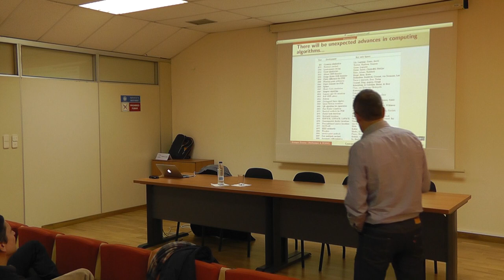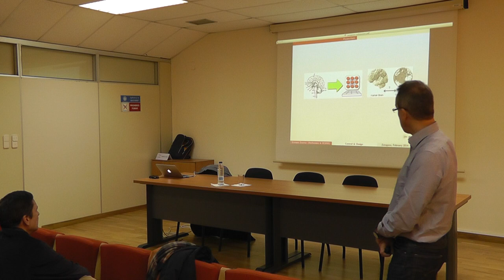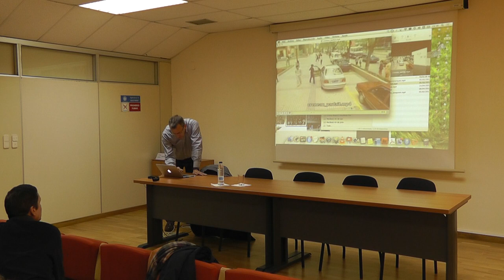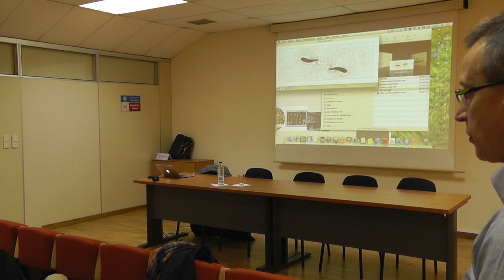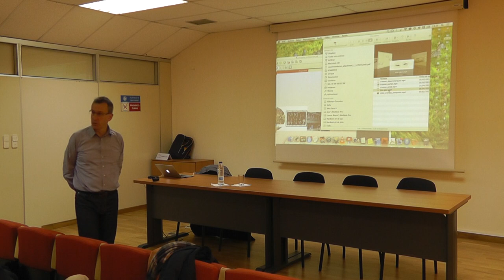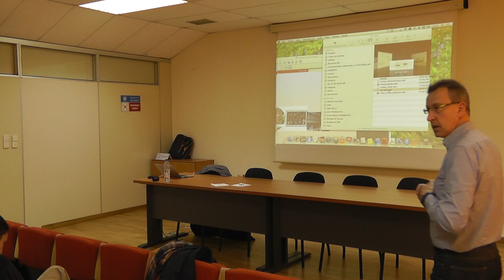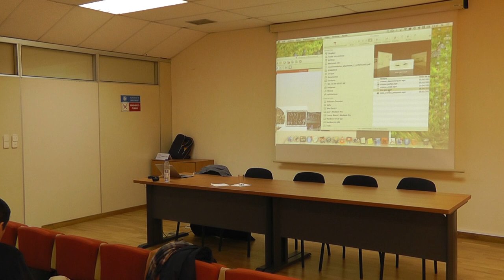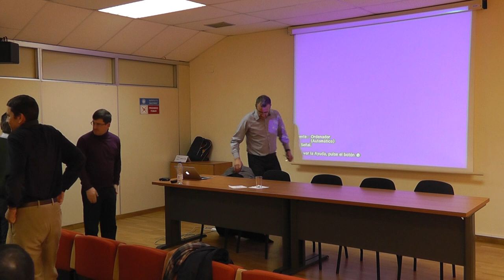VII Coloquio IUMA-Matemáticas. Enrique Zuazua (Ikerbasque-BCAM) (Parte 2 de 2)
Control, Optimización, Diseño Óptimo son disciplinas que con frecuencia se entremezclan con el objeto de mejorar el funcionamiento de muy diversos mecanismos y procesos y que han incidido y siguen haciéndolo de manera decisiva en nuestras vidas, organización social, e industria. La forma óptima de un avión, las operaciones láser de la miopía, la gestión y regulación de los mercados financieros son algunos de los ámbitos de aplicación de estos campos de las Matemáticas. Se trata de disciplinas matemáticas que han surgido para dar respuesta a problemas concretos provenientes de las Ciencias Naturales y de la Ingeniería, y que han generado profundas y atractivas Matemáticas en las que la Geometría y los Sistemas Dinámicos tienen un papel central pues no en vano son los campos más comprometidos con la forma y el movimiento. En esta conferencia haremos un recorrido sobre algunos de los hitos más relevantes en estos campos, subrayando los ámbitos aplicativos con ejemplos concretos y enfatizando las ideas matemáticas clave que subyacen.